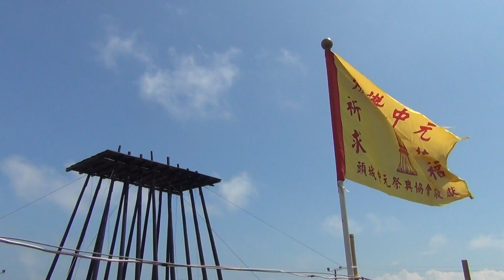2017頭城搶孤-頭城搶孤會場03-2017/9/12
擔心颱風來襲, 來看一下搶孤會場, 孤棚和飯棧都以繩索固定, 感謝還在現場工作的礁溪鋼鐵機械公司的工作人員, 辛苦您們了! 還在搭建的祭壇也加了繩索固定, 希望這次颱風快快走!!!